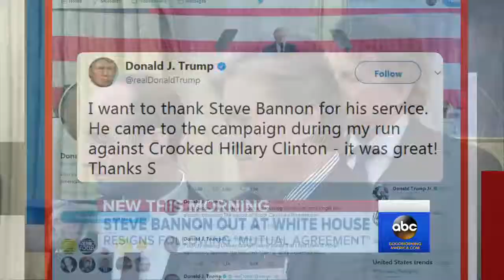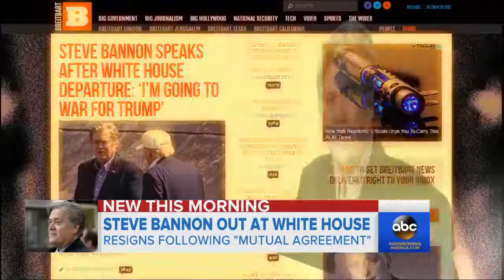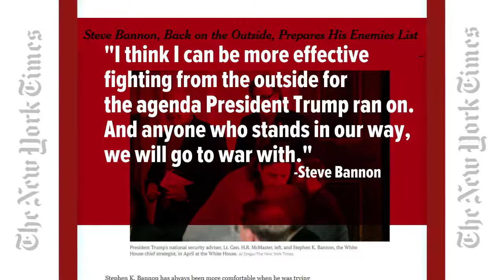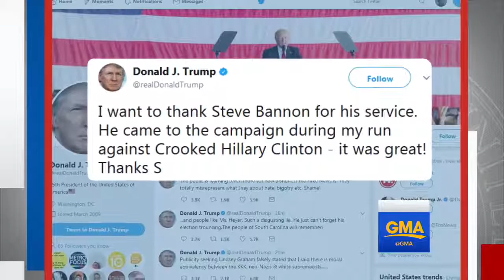Steve Bannon is out as Trump's chief strategist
Bannon returns to the helm of right-wing news site, Breitbart.